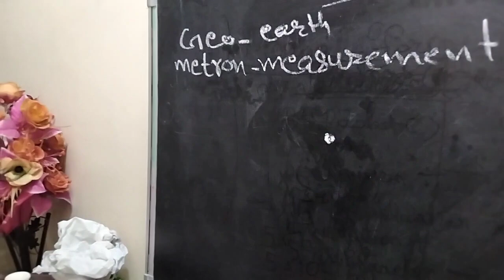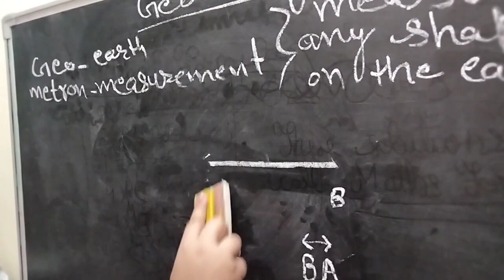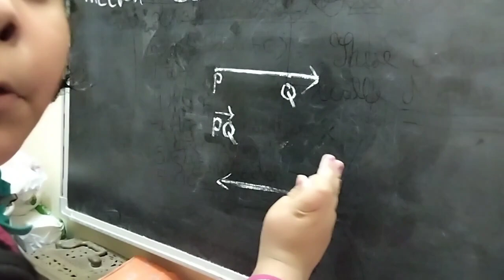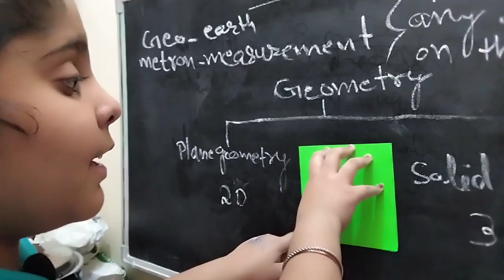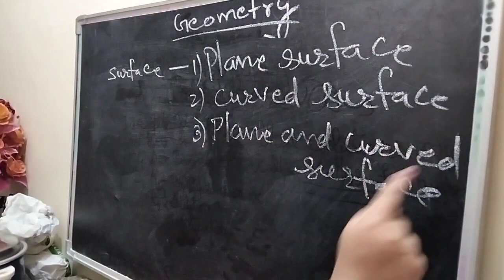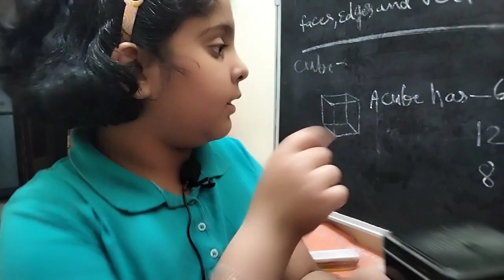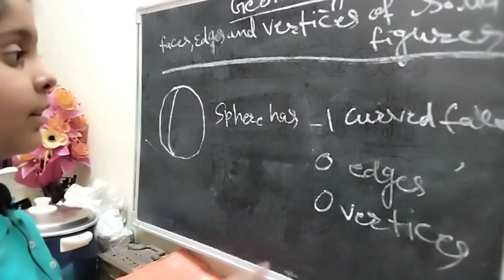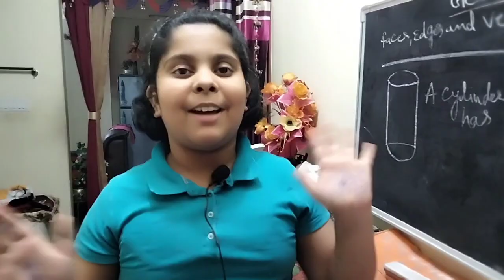Geometry for class 3 students